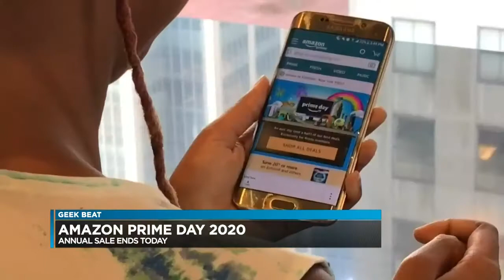Geek Beat on Hawaii News Now - - Sunrise